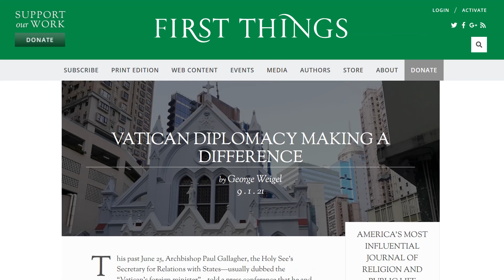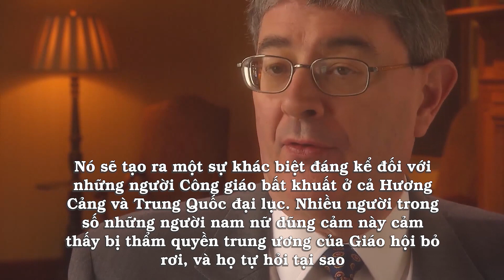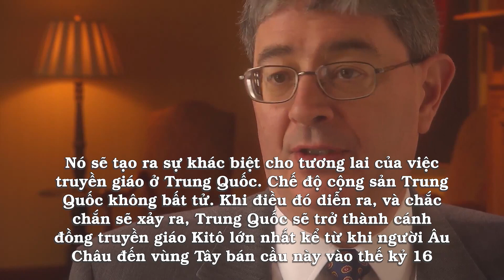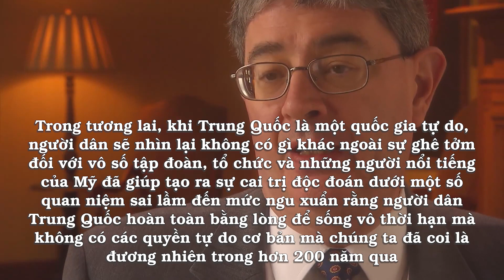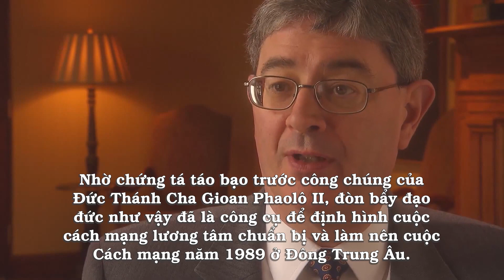Vị Giáo Hoàng tương lai là ai? Tiên đoán của chính Đức Thánh Cha Phanxicô